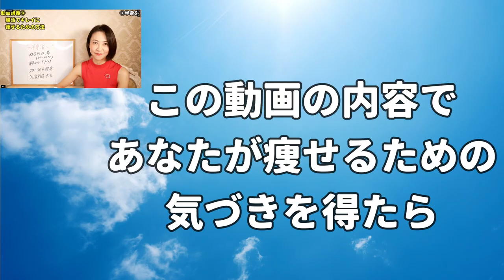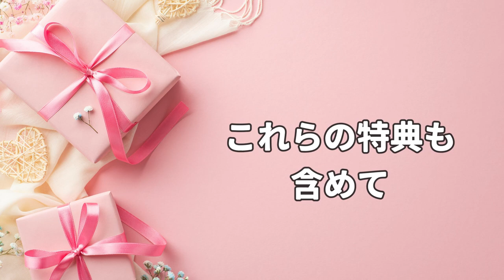【閲覧注意】コーヒーを飲むと危険な理由３選と安全でおすすめの飲み方を紹介します